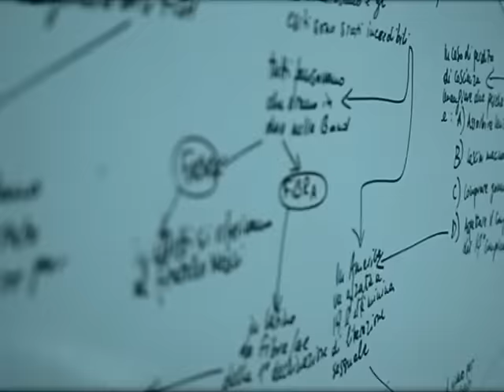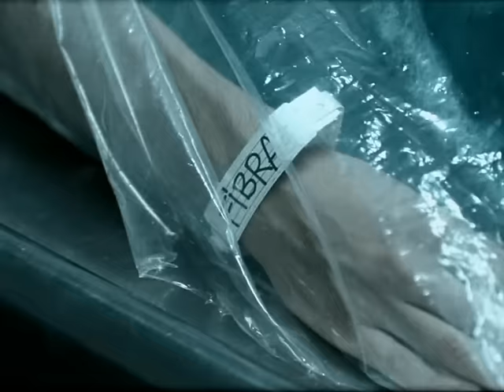Fabri Fibra - Mal Di Stomaco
Music video by Fabri Fibra performing Mal Di Stomaco. (C) 2006 Universal Music Italia Srl